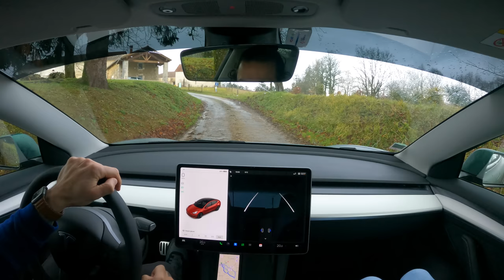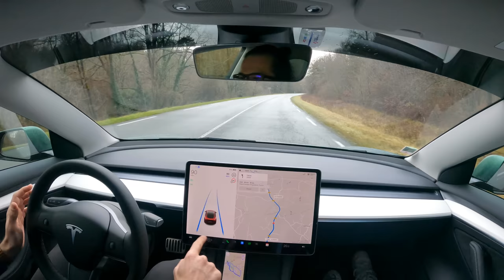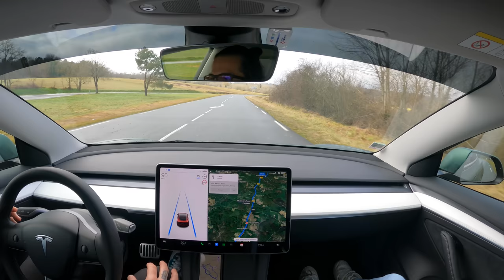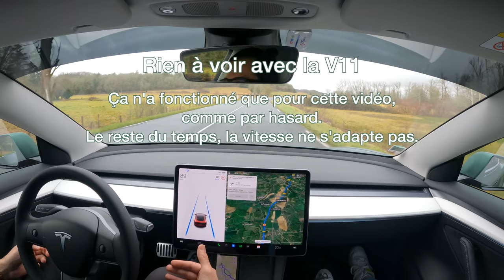Je teste l'Autopilot Tesla de série sur la nouvelle version 11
Suite à la mise à jour de Noël et cette nouvelle interface V11, je vous propose une vidéo bonus pour vous présenter rapidement l'Autopilot, de série sur toutes les Tesla.

Cette vidéo vient "en plus" du rythme normal des publications hebdomadaire (une vidéo chaque mercredi) parce que ça m'a fait plaisir de la tourner et de la partager ça avec vous. J'espère que YouTube ne décotera pas trop la qualité de la chaîne.

J'ai également acheté un micro-cravate pour améliorer la qualité audio des prochaines vidéos, qu'elles soient enregistrées à la GoPro ou avec le full frame Sony.

Chapitres  ⤵️
0:00 Intro
0:53 Démarrage et explications
3:28 Silence
3:46 Autonomie et Supercharger
4:04 Piétons sur la route
4:43 Silence
5:16 Séparation de voie
6:17 Silence
7:02 Entrée de village
7:56 Point qualité audio
9:18 Entrée de village
12:20 Silence
14:29 Virage rapide
14:39 5 minutes de silence
19:18 Giratoire
21:03 Séparation de voie
21:30 Silence
22:50 Conclusion
23:23 Fin